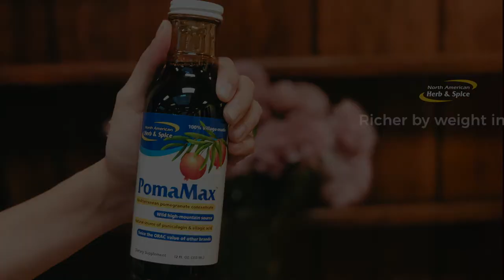PomaMax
God has a special place for pomegranate, as it is known as the Apple of Paradise. Mentioned in both the Bible and Qur’an and revered by the Pharaohs, pomegranate is a key fruit for supporting a healthy whole body response and is especially significant for HeartHealthMonth ❤️ ⁣

Edited by: Robyn Minor